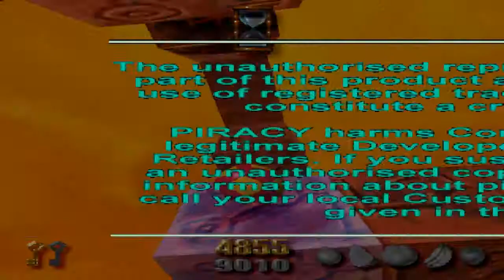Let's Play Kula World #19 [Deutsch] ABSOLUTE RATLOSIGKEIT ★!!!!!!produktkubus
Wenn es Euch gefallen hat,würde ich mich über ein Like oder ein Abo freuen:)

Kommentiertes Gameplay von produktkubus und dem Kubus Schnittchen(2013)

Titel : Kula World [EUR]
Release : 1998
FSK ohne Altersbeschränkungen
Entwickler : Game Design Sweden AB
Publisher : SCEE
Kategorie : Puzzle
System : Sony PlayStation / PS1
Verwandte Spiele : Kula Quest [JPN] & Roll Away [USA]